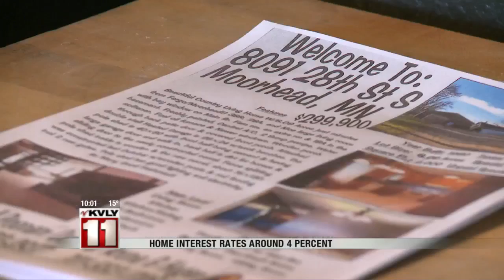10:00pm News January 1st Part 1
10:00pm News January 1st Part 1